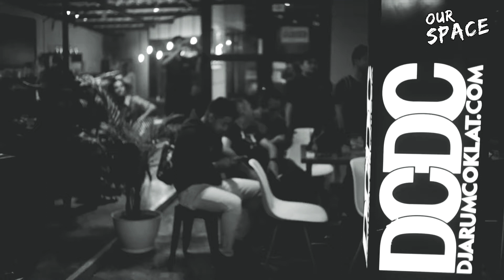TAMBARMALM‼️Live at DCDC Bogor